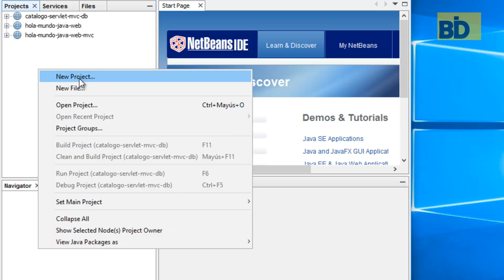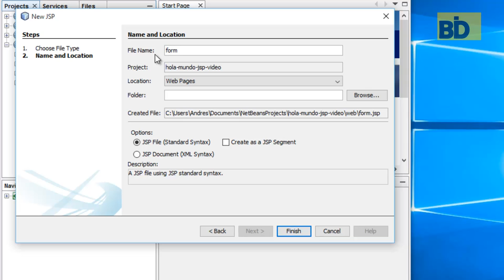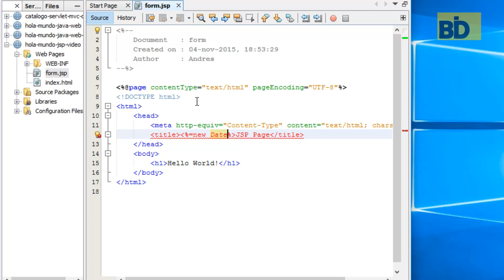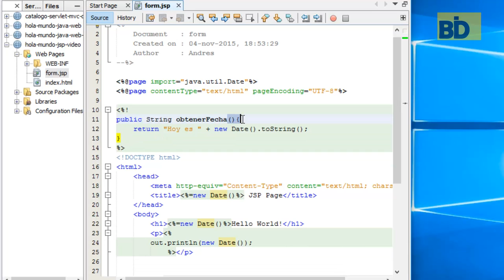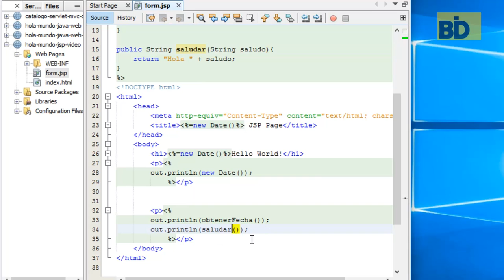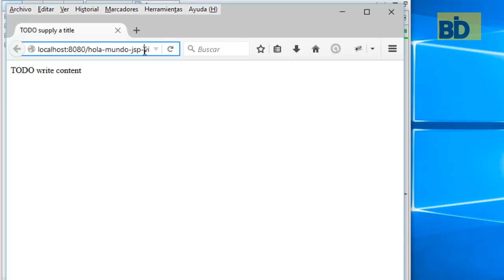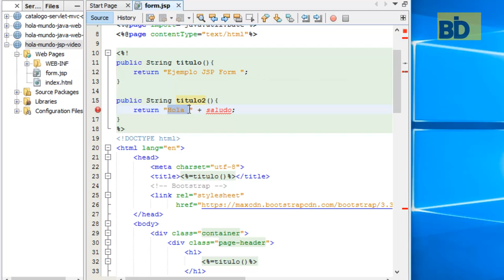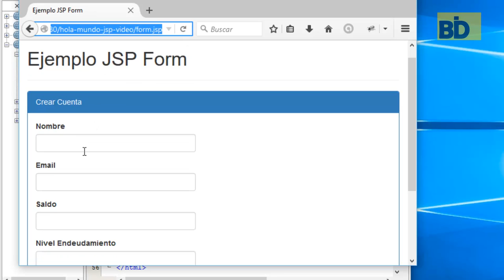Curso Java EE y Frameworks - Módulo 2: Introducción JSP